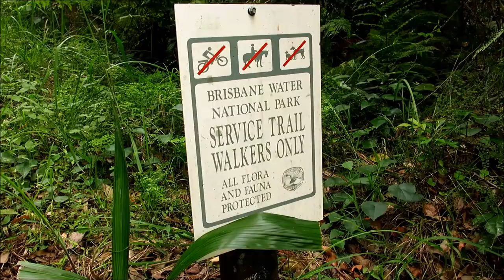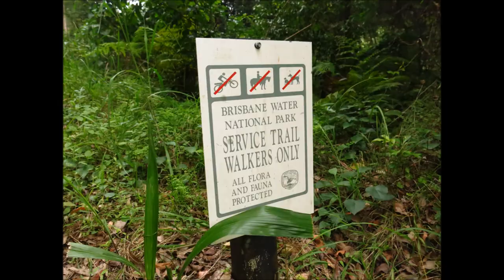Road Trip to Brisbane Water National Park + Bringelly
Camera: Canon Powershot G15
Filming Location: Bringelly NSW Australia, Mooney Mooney NSW Australia

This video is a mixture of clips from my road trips to Bringelly (2014) and Mooney Mooney (2015), as well as some videos of my dog (Polly) and my cat (Ebony).